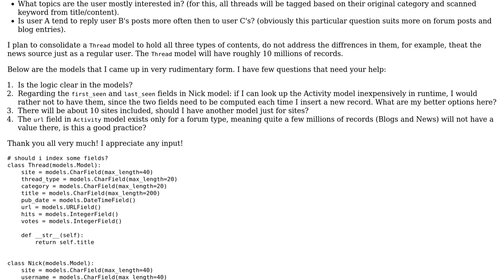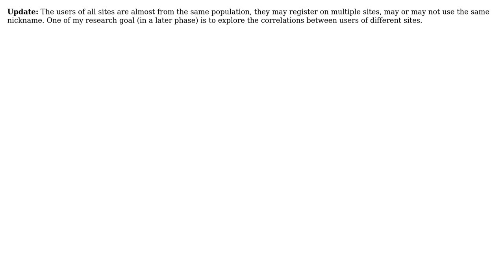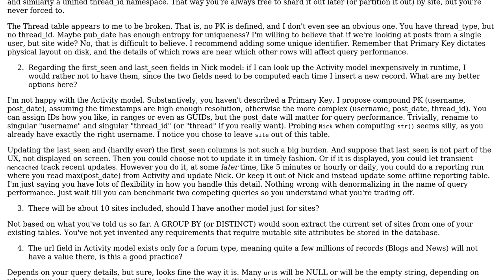Code Review: Django model design to analyse user activities on external websites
With thanks & praise to God, and with thanks to the many people who have made this project possible! You are responsible for your own actions.